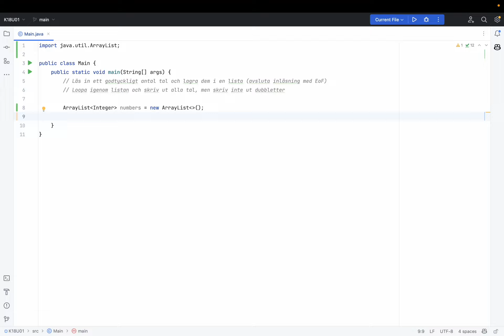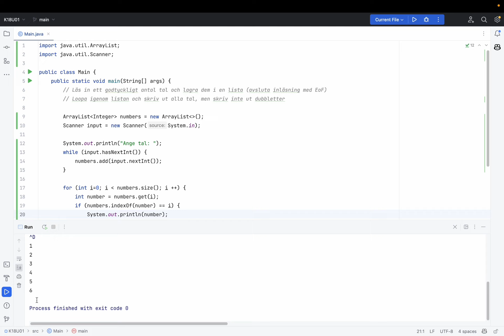Kapitel 18 - Uppgift 1